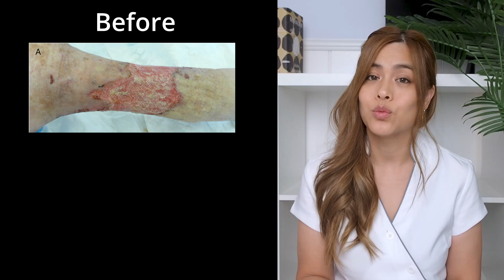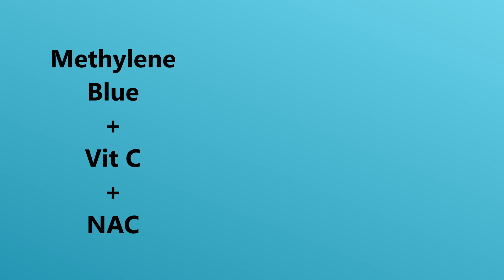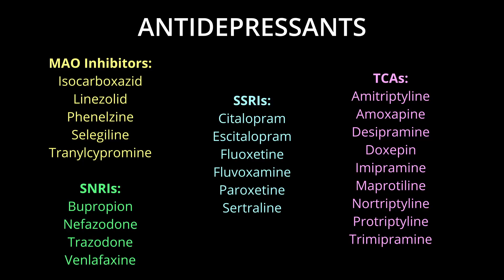Methylene Blue - 5 AMAZING Benefits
Methylene Blue has been around for over a century and has recently become more popular for energy production and cognitive function, but did you know it can also help in other conditions such as Alzheimer's Disease, Depression, Covid-19, Chronic Wound Healing and Anti-Aging? In this video we go through the evidence behind Methylene Blue for these conditions.
Evie Pharmacist is a trained community and hospital pharmacist sharing her knowledge of the best over the counter treatments.

00:00 Intro
00:24 Alzheimer's Disease
01:14 Anti-Aging
01:58 Chronic Wounds
02:34 Covid-19
03:25 Depression